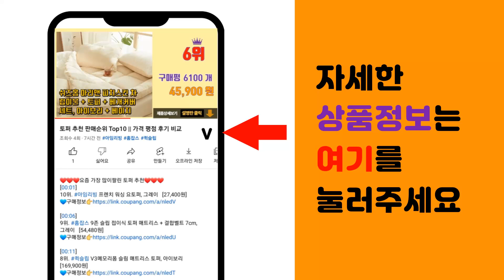스타우브 추천 판매순위 Top10 || 가격 평점 후기 비교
❤️❤️❤️요즘 가장 많이팔린 스타우브 추천❤️❤️❤️

[00:01]
10위. 스타우브 꼬꼬떼 20 22 24 cm 직구 무쇠 주물 냄비, 옐로, 20cm [92,500원]

[00:06]
9위. 스타우브 꼬꼬떼 원형 유리뚜껑 무쇠냄비, 24cm, 트러플 화이트, 1개 [229,100원]

[00:11]
8위. 스타우브 라메킨 공기, 체리, 4개 [38,730원]

[00:16]
7위. 스타우브 보울 14cm, 아이보리 화이트, 4개 [80,980원]

[00:21]
6위. 스타우브 조리도구 실리콘 키친툴 모음, 실리콘 멀티스푼 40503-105/우드블랙 [23,000원]

[00:26]
5위. 스타우브 꼬꼬떼 20 22 24 cm 직구 무쇠 주물 냄비, 그레이, 22cm [95,500원]

[00:31]
4위. 스타우브 조리도구 실리콘 키친툴 모음, 실리콘 밥주걱 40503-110/우드블랙 [23,000원]

[00:36]
3위. 스타우브 꼬꼬떼 20 22 24 cm 직구 무쇠 주물 냄비, 레드, 24cm [98,500원]

[00:41]
2위. 스타우브 원형 꼬꼬떼 냄비, 12cm, 블랙, 1개 [90,140원]

[00:46]
1위. 스타우브 꼬꼬떼 20 22 24 cm 직구 무쇠 주물 냄비, 트러플화이트, 22cm [95,500원]